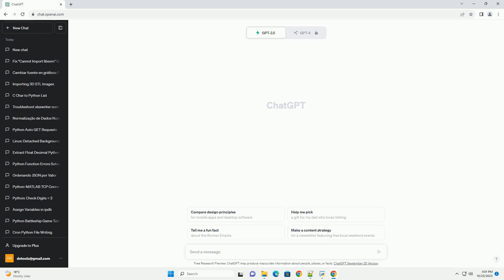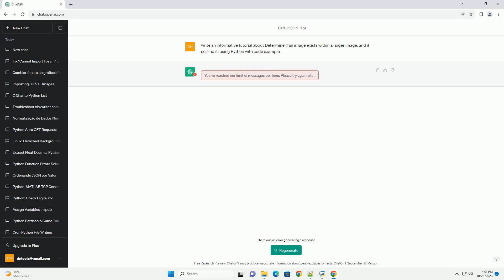Determine if an image exists within a larger image and if so find it using Python